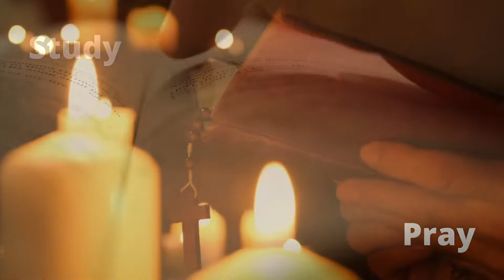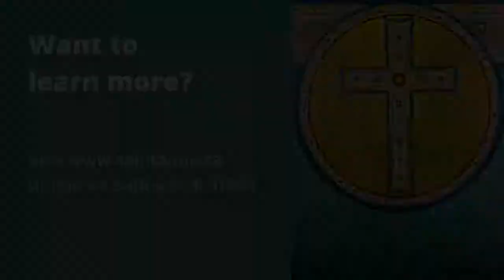Anglican Christianity Today: What’s in a Church?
Are you curious about the various pieces of furniture in a church and want to know what they mean? Watch this video and listen to our pastor describe the various pieces in a church and what they mean.